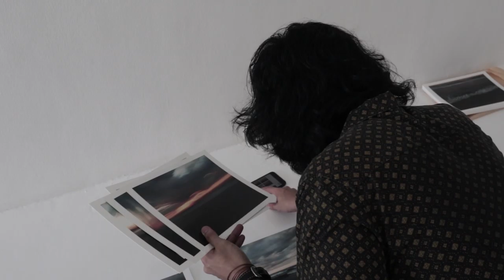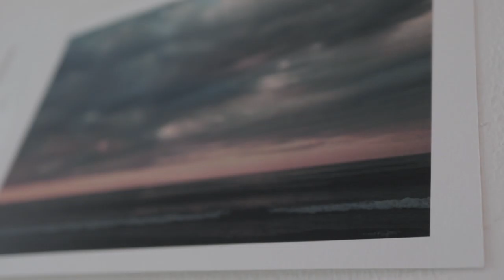Sulok ng Araw - Wipo | April 3, 2021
Sulok ng Araw

Sa dulo ng liwanag Ay nag-aabang
Ang talim ng ibig sabihin.

-Wipo

Time slips past seemingly faster than usual and days are blurring into one. Wipo, in his third solo exhibition, makes sense of this relative blur and reflects on the banality of life in isolation by taking notice of the fleeting moments and differentiating between the apparent sameness of memories.

From conception to production, Wipo underscores the way in which language becomes an integral part of his creative process. Hence, he examines the semantics and varying contexts associated with the word araw: talaarawan, kaarawan, balang-araw, madaling araw, babad sa araw, magbilang ng araw, May araw ka din!, to name a few. For him, these phrases and expressions serve as prompts for remembering and contemplating the days that transpired.

Sulok ng Araw reimagines the artist’s daily experience of viewing the sunrise or sunset from the window of his studio in a suburban environment. In a series of photographs, Wipo gathers thirty-six pictorial and digitally manipulated images depicting an overcast sky with a low horizon line across a body of water. The first two series consist of seascapes (“Tanaw”) and long exposure shots (“Abot- Tanaw”) he photographed in 2019. Exploring the aesthetic potential of photography as a tool for realism, he combines and overlays twelve photos from the series of seascapes using computer software. Producing blurred lines and abstracted images, the third series of photographs (“Pinagsamang Tanaw”) is Wipo’s attempt at creating another form of reality out of the existing ones. This particular series serves as a visual reference and preliminary study for his paintings. When viewed altogether, the photographs reinvent the concept of a landscape and metaphorically present varying layers of memory, imagination, and reality.

In “Buong Araw, Abot-Tanaw,” the element of abstraction produced in the series of photographs manifests in the rendering of twelve horizontal brush passages and simultaneous application of blue, white, and red (palettes which hint twilight). Using a custom-shaped canvas with angled corners on one side, the physical structure of the canvas corresponds to the artist’s notion of Sulok ng Araw— the image of the sun edged over the horizon creating an angular dimension. The evenness of paint, controlled and restrained brushstrokes suggest a calm and serene mood, conveying the expansive linearity of the horizon.

Implying spontaneity and artistic impulse, Wipo employs his distinct and bold gestural strokes achieved through intense yet playful brushwork and wiped off paint on canvas in another major piece. “Aninag” is drenched in red, which visually translates the sensation of facing the sun with closed eyelids, capturing abstract images of light perceived by the senses. The pulsating energy and explosive composition portrayed in the painting evoke cosmic glow of a celestial body.

Wipo’s approach to abstraction demonstrates his conscious and continuous exploration of the capacity of the mind. Personal and meditative, Sulok ng Araw confronts the mundane and represents certain realities of human existence in a contemporary world. Wipo, through the exhibition, raises a simple but striking inquiry about self-awareness, “Kumusta ang araw mo?”

-James Luigi Tana